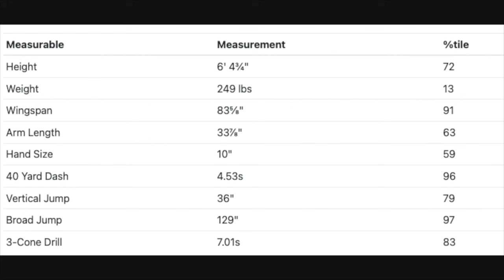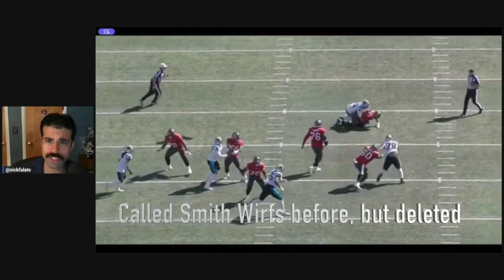Brian Burns - an elite combination of burst & bend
**Originally uploaded at Big Blue View**

Nick Falato breaks down Brian Burns' tape and provides his analysis on the Giants new EDGE rusher.